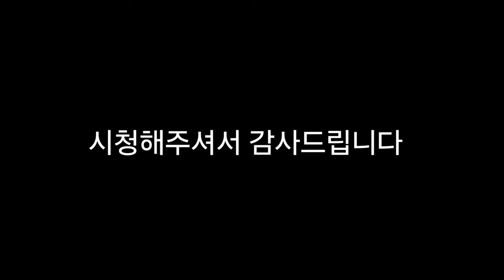푸바오 중국 판다기지 소식(120) 2024년 8월 30일자 근황 (푸린세스 다이어리.ep14)